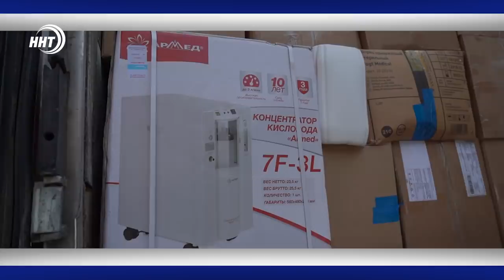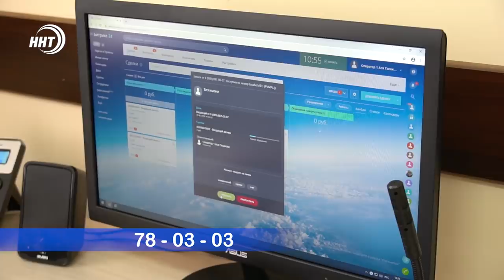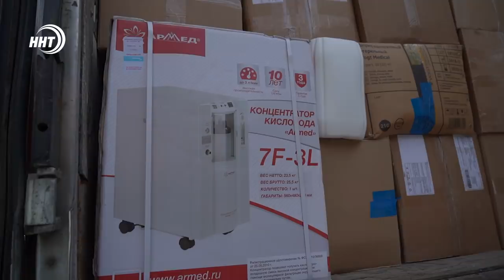Новости Дагестана за 18.06.2020